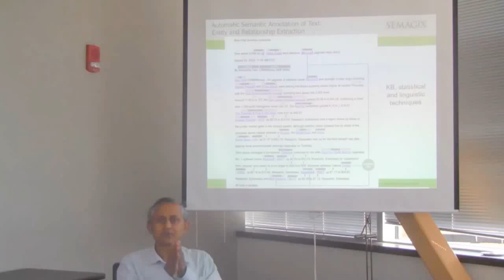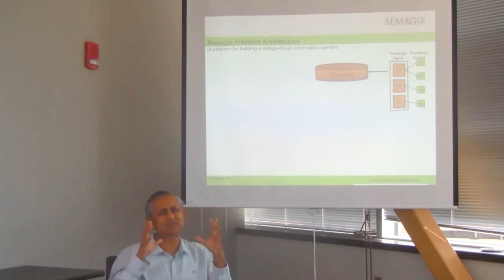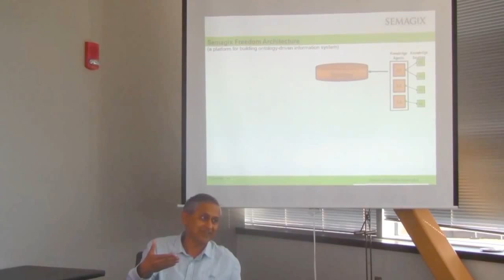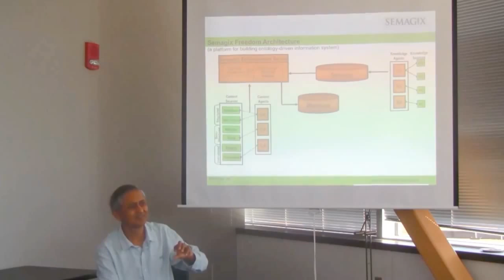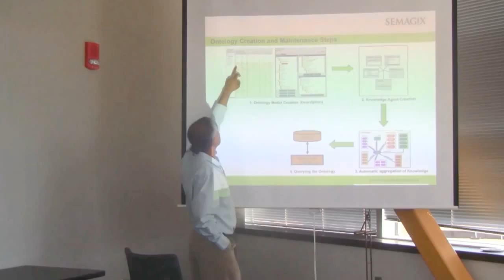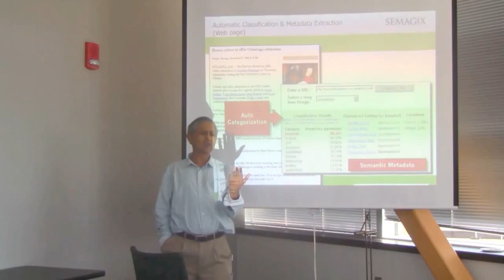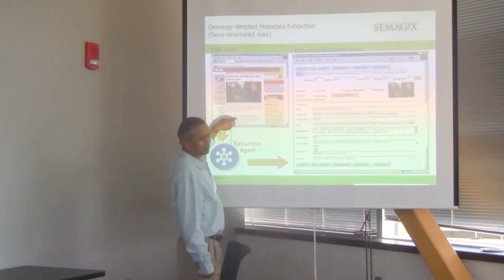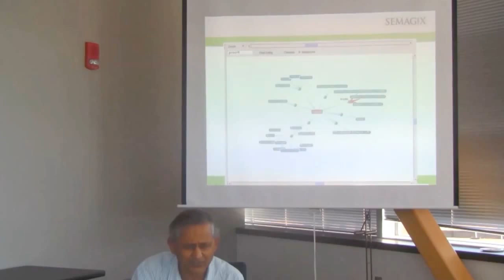Web 3.0 - Fall 2015, Class 4: Semantic Search Engine